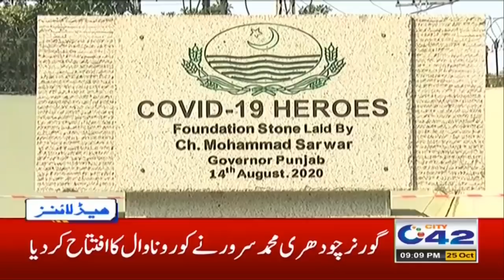9pm News Headlines | 25 Oct 2020 | City 42